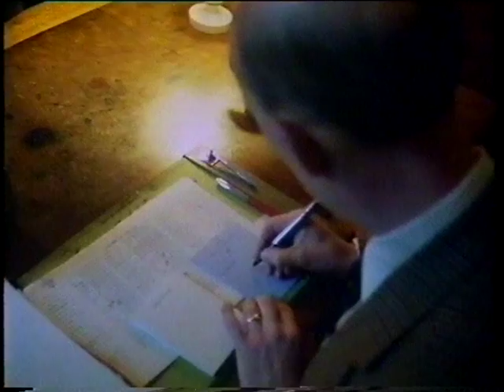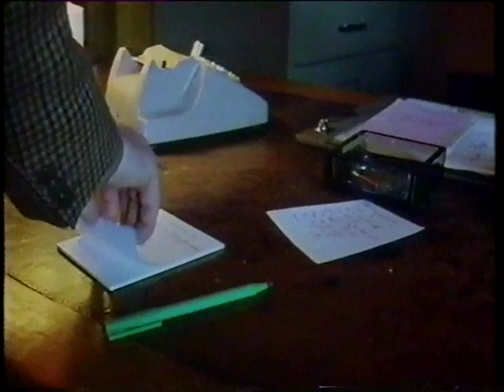Westminster School documentary Part 1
Documentrary of Westminster School 1979